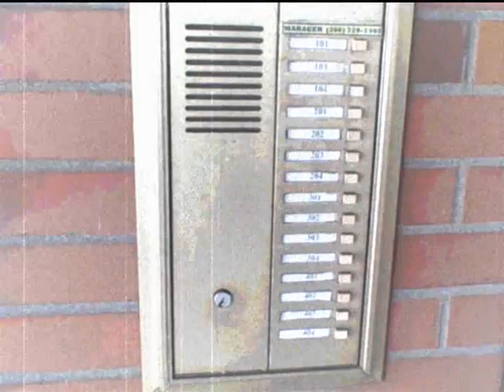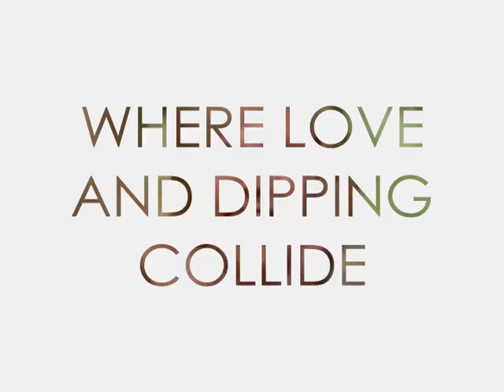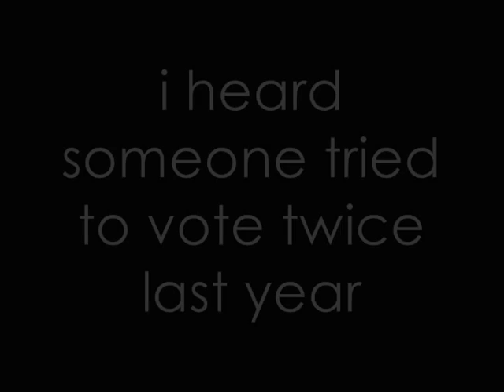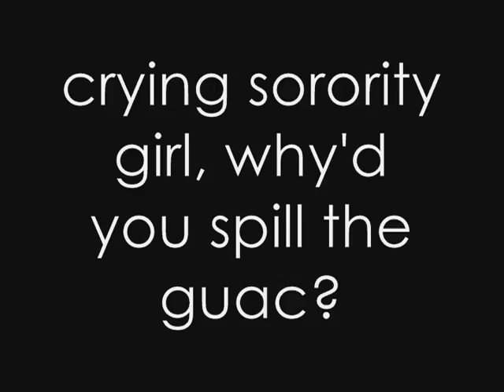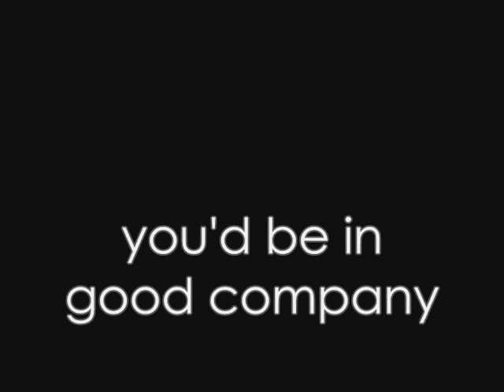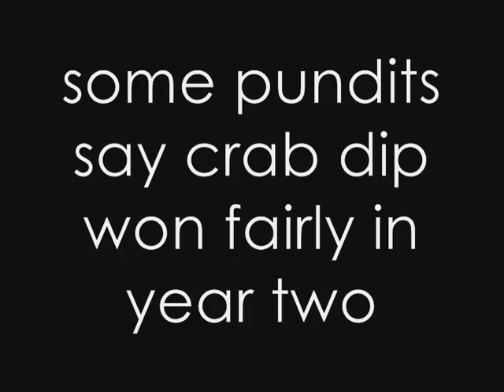Dip A Palooza V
Best enjoyed with the sound extremely loud